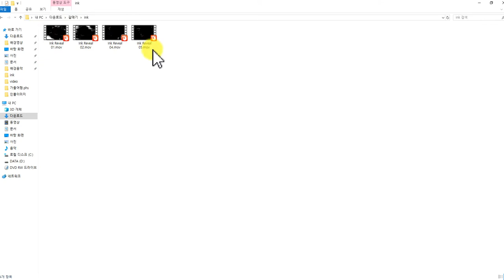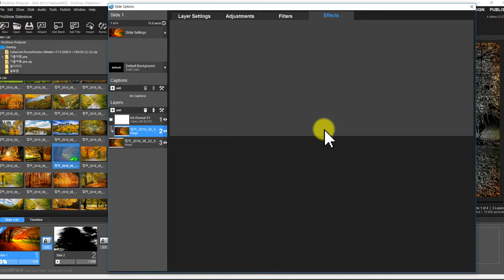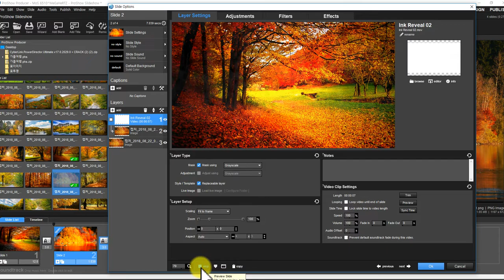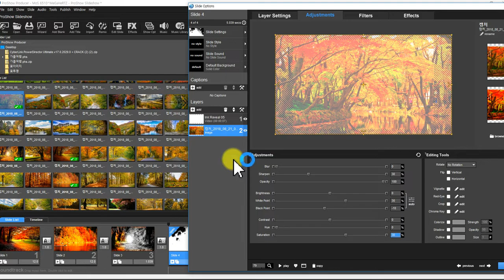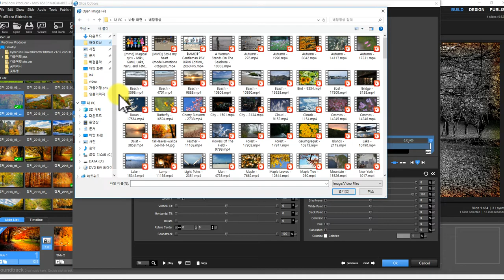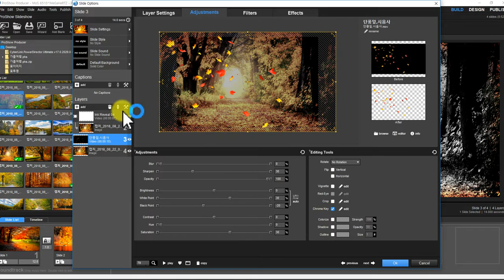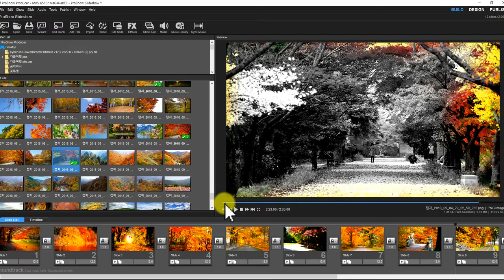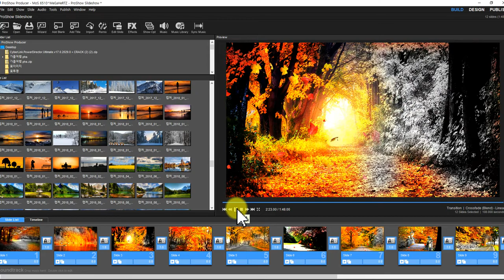프로쇼 칼라메트릭스 영상 만들기 강좌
[알림]각 타임라인 시간을 0.8초로 하시길 바랍니다
영상강좌를 끝까지 보시고 확인하시기 바랍니다